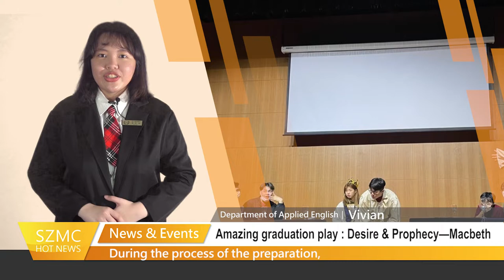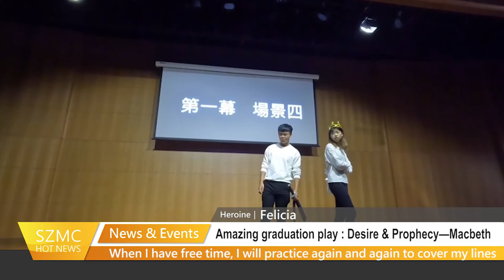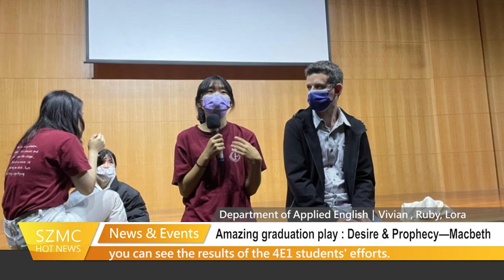Amazing graduation play from the dept. of Applied English:Desire & Prophecy—Macbeth｜I SHOW TV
It is about time for the graduation play acted by the 4th year students of the department of applied English, and this play takes them a year to prepare. During the process of the preparation, there are some challenges of presenting the issues they would like to discuss, and they spend lots of time on solving them. Also, they put a lot of effort into the show by working hard. Finally, you can enjoy their play and have fun on March 23th and 26th!!!

The 4th year students' graduation play is one of the big traditional events to the Department of Applied English. The script performing and everything were all completed by students.

Macbeth is the shortest tragedy among all of William Shakespeare's works, and it is also the one of famous plays generally. Macbeth is often regarded as the darkest and most powerful work of his tragedies.

Both the behind-the-scenes personnel and actors need to have great teamwork. More importantly, the actors need to be familiar with each of their line, positions and emotions. Only through mutual help and cooperation can make the play develop. Therefore,  this play makes the class not only have a strong link, but also have a sense of achievement.

For sure, during this process, all of them probably encounter some difficulties and problems, but their teamwork helps them to get through it properly!!

Macbeth assassinates King Duncan and makes himself be a king. The massacre and civil war made Macbeth and his wife arrogant and crazy, until their final demise. Hero and heroine need to be familiar with lines and express emotions strongly, so they encounter many difficulties.

After they went through lots of difficulties and weathering the storm again and again, a fantastic graduation play is coming on March 23rd and 26th, you can see the results of the 4E1 students' efforts.